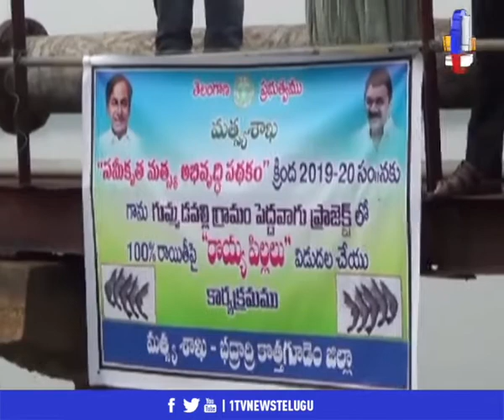అశ్వారావు పేట చెరువుల్లో చేప పిల్లలు వదిలిన మత్స్యశాఖ అధికారులు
1TV NEWS Telugu is A New Satellite News  Channel. It is located in Andhra Pradesh and Telangana states with 24 x 7 News Updates.